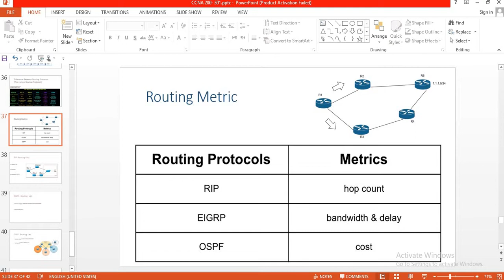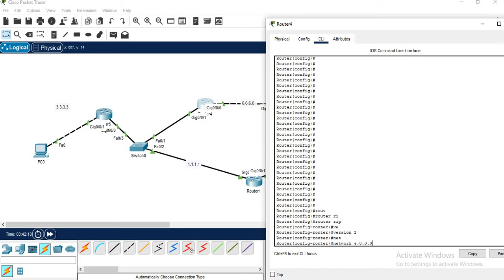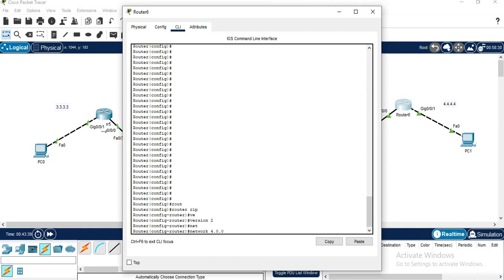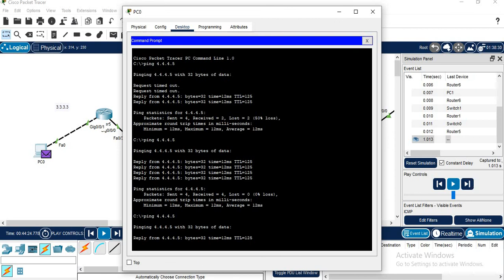CCNA 200- 301 Arabic| RIP Protocol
الدورة الكاملة تتوفر عن قريب وتكن مدفوعة، والدورة تكن بسعر مناسب إن شاء الله ويوجد خصم على الدورة الأولى
إذ كنت ترغب معرفة متى تتوفر الدورة الكاملة، تابع صفحة محترف الكمبيوتر للمعلومات:

فكرة بسيطة .. تنفع الآخرين